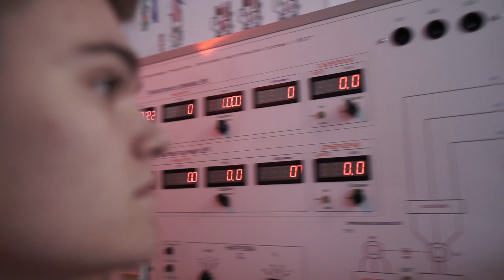Радиотехнический-факультет факультет – Дебют 2018